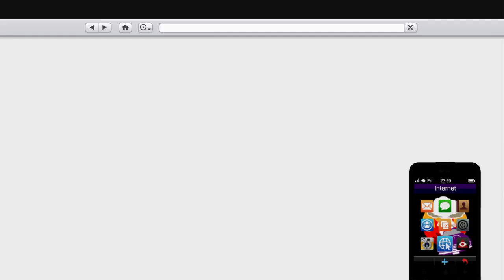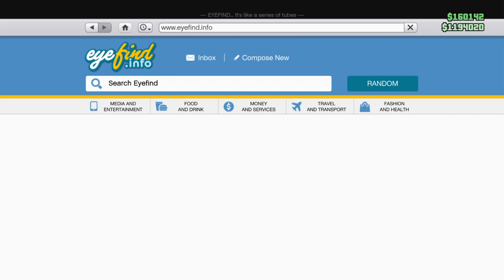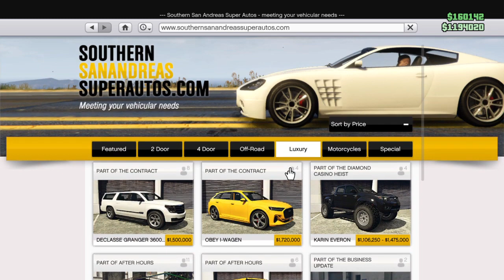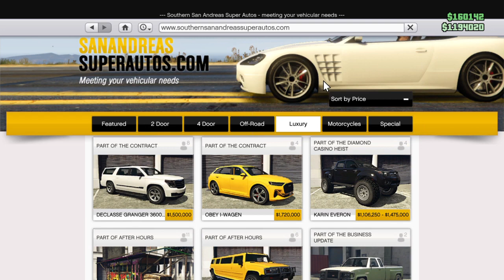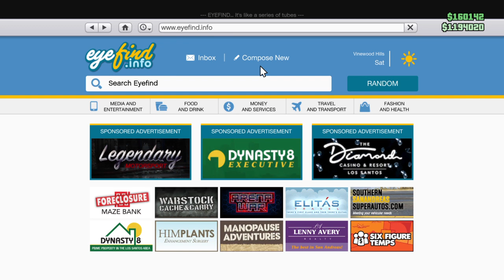Prank Goes Wrong